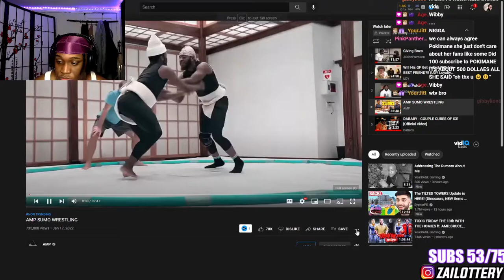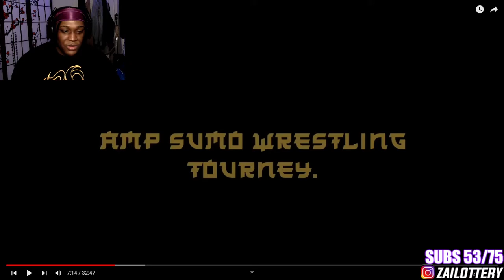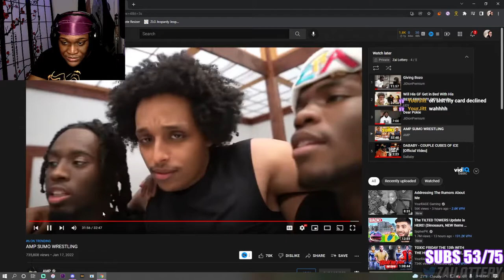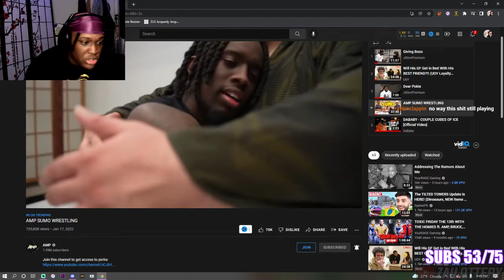AMP VS SUMO KING !! *GETS PHYSICAL*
FOLLOW MY